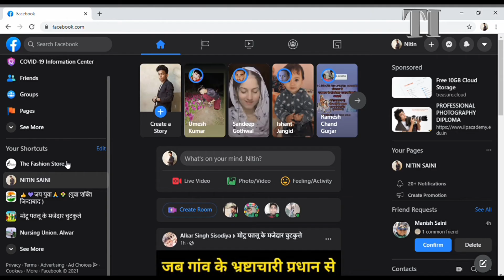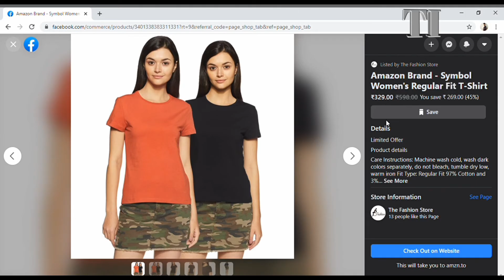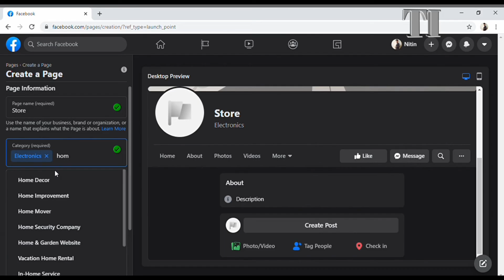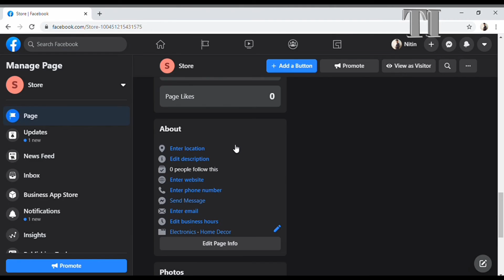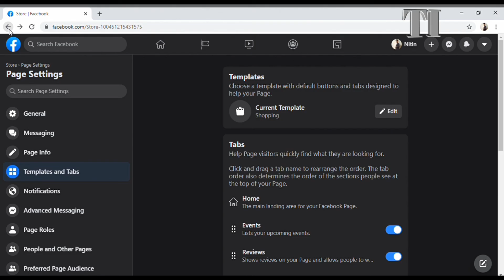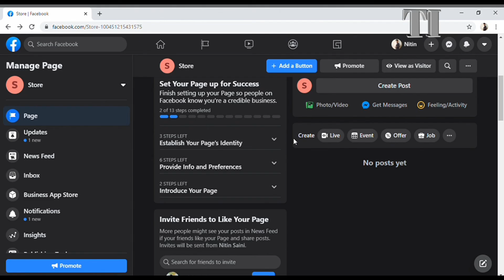How to Create facebook Store How to create online shops on Facebook|Facebook पर Product कैसे Sellकरे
Facbook Business page Banaye

Facbook business page Kaise Banaye

How to make Facebook Shopping Page

Facbook business page Setup  Tutorial

Facbook business page Banao

Facbook Ka Business account Kaise Banaye

How to Create facebook Business account

Facbook Page Par shop Kaise Banaye

Facbook par Shopping Kaise kare

Facbook par shopping page Kaise Banaye

Facbook par Store Lagane Ka Tarika

How to Create facebook Shopping page

How to create facebook shopping page in hindi

How to create facebook Store Page

How to create Online Shopping page on Facebook on Mobile

How to create online shopping page on Facebook in hindi

How to create Facebook shopping Shop

How to create Facebook shopping store

How to create Facebook shopping label

How to create shopping label on Facebook marketplace

Facebook par store kaise lagaye

Facebook par store kaise dale

Facebook par store kaise Banaye

How to create a Facebook page for your Shopify store

Facebook Shop ada

Facebook Shop Shopify

Facebook Shop Sinhala

How to Sell on Facebook Page

Facebook Store Not Showing up

How to create facebook store

How to create facebook store Singala

How to create facebook store india

how to create facebook Ecommerce Store

How to Create a Facebook store with Ecommer  2020

How to Create a Facebook store with Ecommer  2021

How to create facebook Shop

How to create facebook shop in mobile

how to create facebook shop page  banaye

How to create facebook Shop 2021

How to create facebook shop for free

how to create facebook shop 2020

Facebook par Product Kaise Sell kare

Facebook shopping 2021

Facebook shopping 2020

Facebook shop 2021

Facebook Shop 2020

Facebook shop Categories

Facebook catalog Manager

Facebook shop india

Facebook shop payment methods

Facebook shop ads

 Facebook shop Shopify

Facebook shop Sinhala

Shops Tutorial

How to set up Facebook to sell your products

Create facebook shop & sell products on Facebook

how to create a Facebook shop & sell products on Facebook page step by step

create your facbook shop page and Earn money

how to create facebook shop page to sell products create facebook store to products

how to create facebook shop page

Facebook shop tutorial

Facebook shop tutorial 2020

Facebook shop tutorial 2021

Facebook shop setup

How to set up a Facebook shop

Facebook & IG Shop tutorial 2021

How to Create a Pro Facebook shop

Create Your Facebook shop

How to Setup Facebook shop

Facebook shop Setup

Facebook shop Tutorial

How to create Business page

How to create a Facebook Shop Page 2021  Setup By Setup

How to Sell  Your Product in Facebook Marketplace

How to Set up Facebook Shops to sell your product

Set up a Facebook shop page

Facebook shop tutorial

अपने सामान Facebook shop पर कैसे बेचे

सामान Facebook पर कैसे बेचे

अपने सामान को Facebook पर कैसे sell करे

aap apane Phone ya Pc men Facebook Open kar lijiye Facebook men Log in hone ke bad aap All Facebook Page par jaye vaha par aap ko Create New Page ka opetion mil jayega use men aane ke bad Page ki ditel dalni hogi udaharan ke liye Page Ka Name , Page ki catgari , Page ke bare men , aur Logo and Cover Photo lagane ke bad Save par clik kijiye aap ka Facebook Store ban jayega

Aasha Karta Hun Ki Aap Ko Yah Video Pasand i Hogi Agar Aap Ko Is Processing Men Koi Bhi Pareshani a Rahi Hai to Humen Aap Comment Men Bataye Video ko Like Kijiye Share Kijiye aur Channel ko Subscribe Kar Ke Bell Icon Dabaye

1  Facebook

2 Instagram

3 Website

      Science and Technology Information